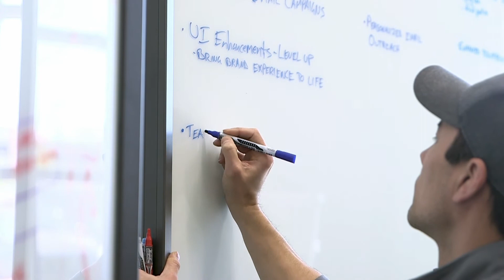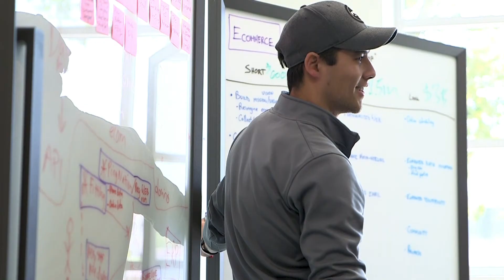Ping’s digital transformation with Nerdery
Ping partnered with Nerdery to enable a digital transformation that focused on updating outdated systems and IT technologies to improve efficiencies, communication and improve the overall relationship with their consumers.